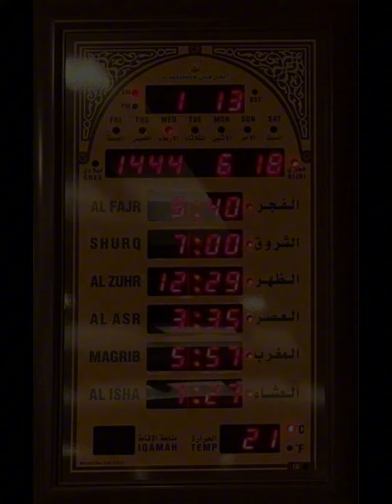Hidaya Towers Makkah